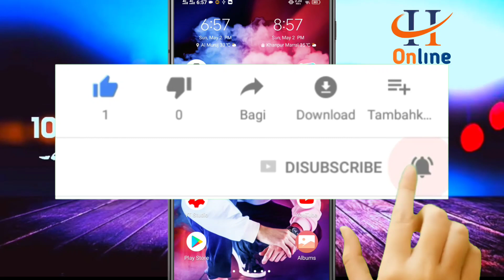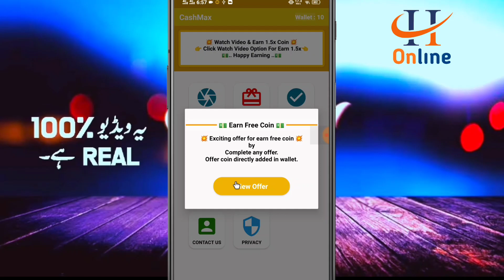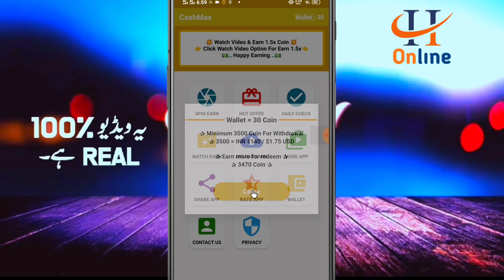How to Earn 1200PKR Daliy Free Withdrawal With Easypaisa JazzCash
For Apps/Business/Promotions☆

▶️Instagram ID .

Your Quarries :-
 (1) how to earn money online 2021. by hamid online
(6) Paise kaise kamaye. by hamid online
(7) How to earn money online from App.
(15) Online earning in Pakistan. by hamid online
(16) earn money in pakistani apps.
(20)How to Earning Online In Pakistan)
(21)how to make money online in pakistan by hamid online
(22)how to earn money from mobile games